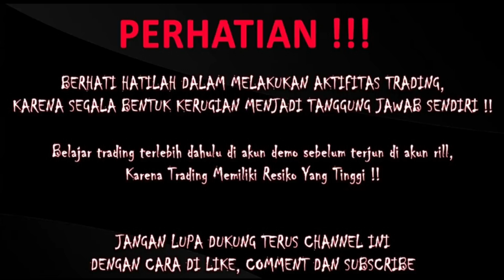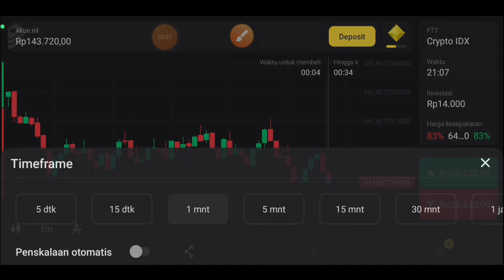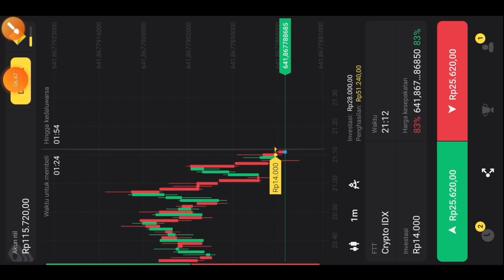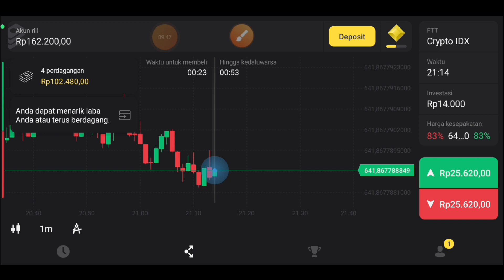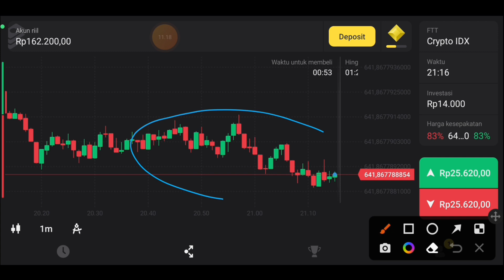KOMPENSASI 3X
Halo, nama saya DEANDRA dan  Hari ini saya ingin memberikan pemahaman tentang trading di PLATFORM BINARY OPTION. Dan saya memulai trading lagi di tahun 2023 setelah break 2minggu. Saya tidak bertanggung jawab atas kerugian anda karena saya bukan Mengiklankan suatu produk.

PERINGATAN: Perdagangan Binary Option memiliki tingkat risiko yang tinggi karena dapat memengaruhi posisi keuangan Anda baik secara positif maupun negatif. Perdagangan diBinary Option tidak cocok untuk semua Trader, karena dapat mengakibatkan kerugian total dari modal yang diinvestasikan. Jangan pernah berinvestasi lebih dari yang Anda mampu. Pastikan untuk membiasakan diri Anda dengan semua risiko sebelum Anda memulai/melakukan perdagangan.